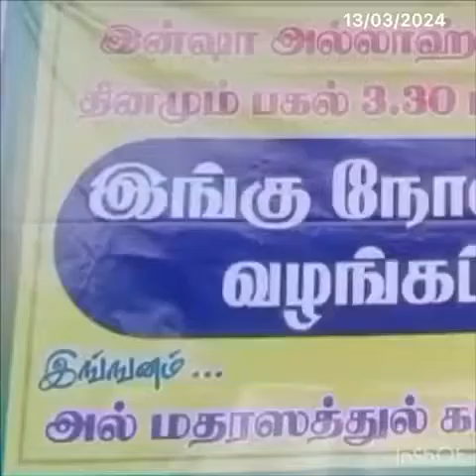Ramadan 2 / 13-3-2024 - ifthar Kanji Distribution at Hazrat Kamil Sahib Madrasa